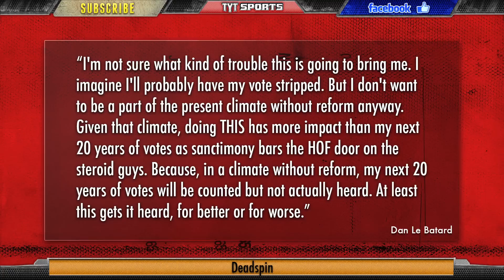Why MLB Hall of Fame Voting Sucks...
The honest sports website "Deadspin" offered to buy a Hall of Fame vote so the public could have input on who should be elected to Cooperstown. The man was revealed, and it was none other than ESPN pundit Dan Le Betard. Why did he do this? Because he wanted to prove how preposterous Hall of Fame voting is and the flaws in place to make it a sham. Greg Maddux, Tom Glavine and Frank Thomas were elected while Craig Biggio, Jack Morris, Mike Mussina and others missed out.

TYTSports:
5 Things You Should Know About Us...
1) Our content is 100% FREE.
2) We DO NOT bullshit you. Truth-telling is the source of free-thinking. We go where mainstream media simply do not.
4) We cover every sport, ranging from the NBA, NHL, Premier League, Serie A, La Liga, Ligue 1, Bundesliga footy, MLB, NCAA Football, NCAA Basketball, all Tennis tournaments and are branching out into UFC and Extreme Sports.
5) We are open to thoughts and suggestions from our viewers!